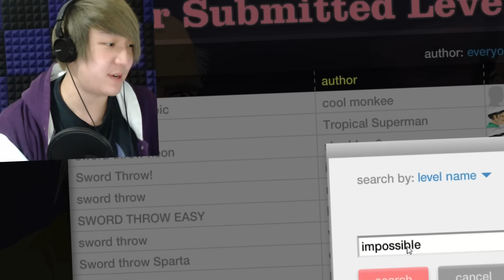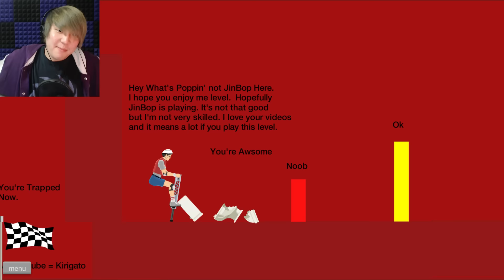THE IMPOSSIBLE LEVELS!! | Happy Wheels Highlights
You picked 'em, I'll play 'em! These are the IMPOSSIBLE levels of Happy Wheels as you guys suggested, and we're going to conquer them all! Or... at least, we will attempt to- my only hope is that this doesn't become a ragefest ;D